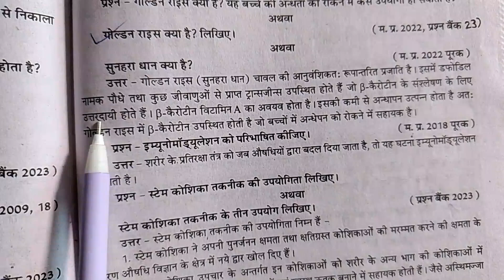गोल्डन राइस क्या है ? ।। सुनहरा धान क्या है ।। यह बच्चे की अंधता को रोकने में कैसे उपयोगी हो सकता है